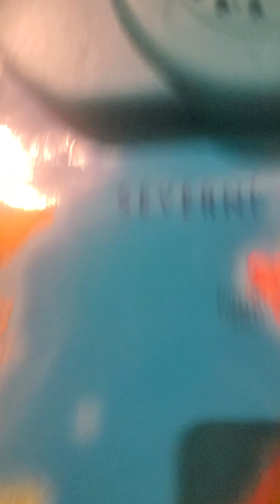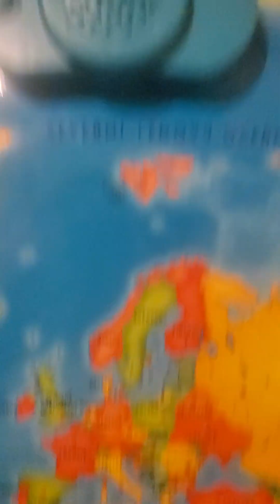vlog 32 mapa světa hádání